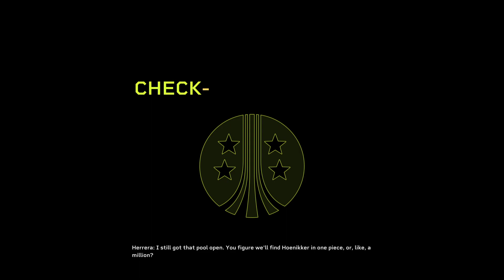Aliens: Fireteam Elite part 1 first mission